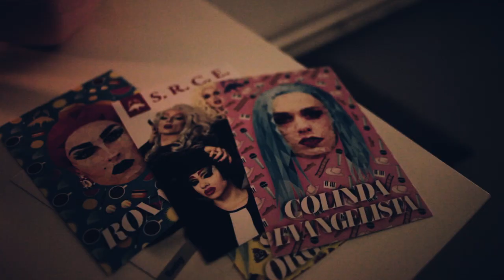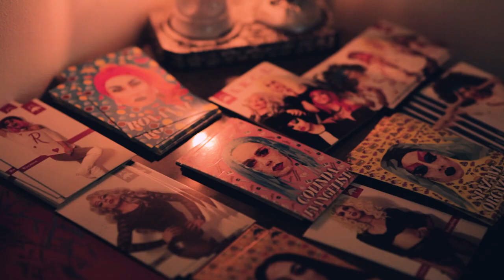DRAGram: Freakshow ~ Halloween slumber party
Sweet transvestites from Zagreb and okolica sure know how to throw a party. Take a look at the atmosphere from our slumber hangout in Šesnaestica on Halloween 2018.

Video by: Paula Skelin & Luka Čižmak
Talent by: Colinda Evangelista, Entity and Roxanne